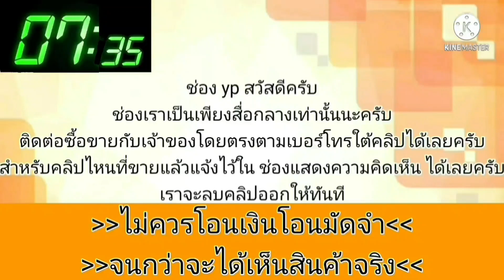toyota 26,500 บาท👍รถพร้อมใช้งาน👍เดินทางไกลสบาย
1995 Toyota Corolla

฿26,500

ขายรถ Toyota สามห่วง เครื่องหัวฉีดเกียร์ธรรมดา รถเครื่องเกียร์ดีมาก น้ำไม่ดันควันไม่ไหล ทางไกลสบาย ช่วงล่างดีแน่นๆ ภายในสวย สีสวยตำหนิ หลังขวา เก็บสีนิดหน่อยสวยเลย รถบ้านเดิมๆ ภาษี 65 ยังไม่ขาด เอกสารครบพร้อมโอน ขาย 26,500บาท